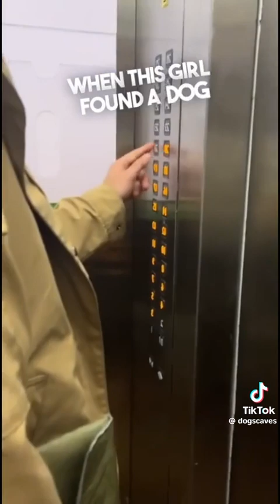17 March 2024